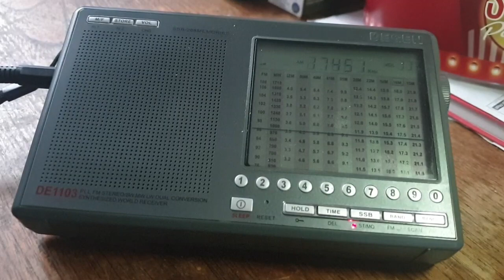Degen DE-1103 - XPA2 18/12/2022 1130 UTC 17451kHz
Russia

Number Station

Using External Random Wire Antenna

Shortwave Radio